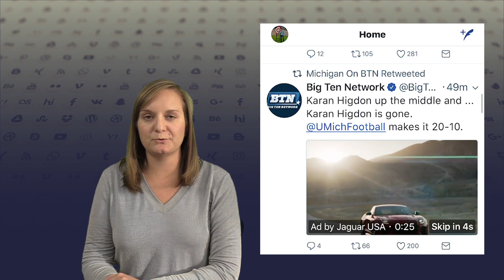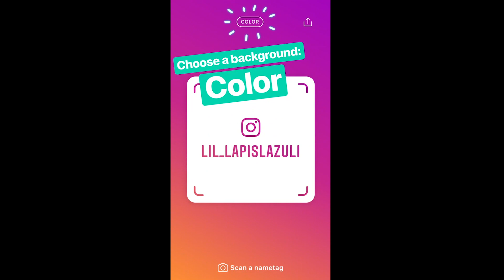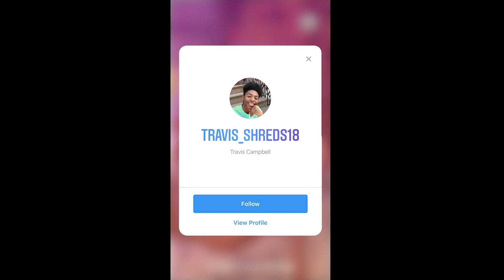Social Media Recap: October 2018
Stay on top of all the trends, news and updates from your favorite social media platforms this month with our vlog!